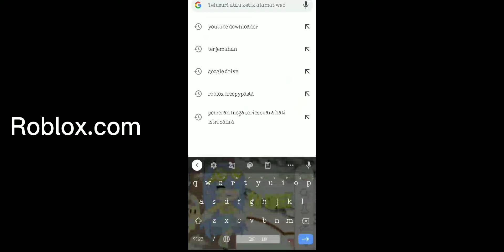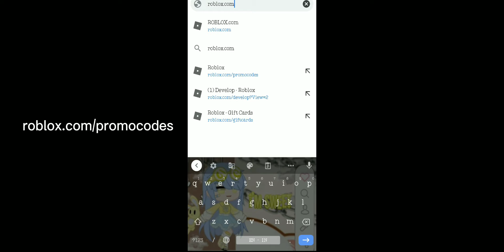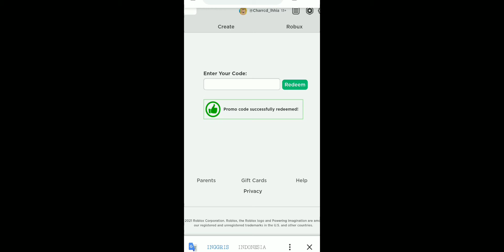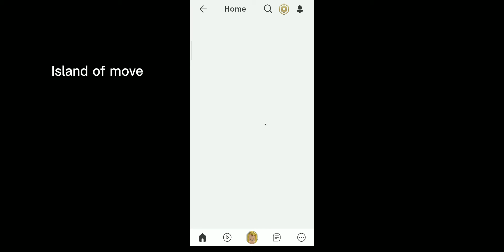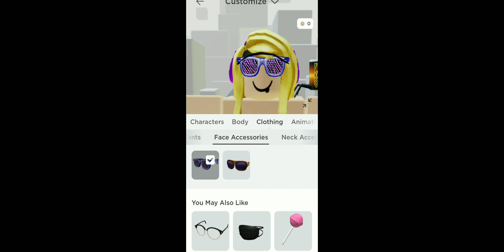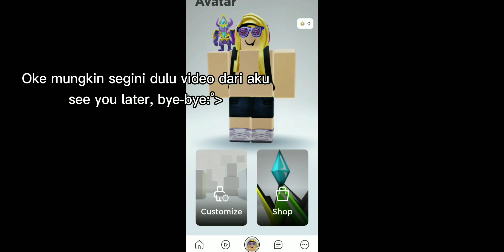tutorial memasukan promocode roblox Juni 2021